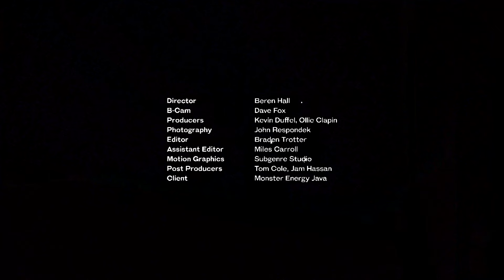The Grind with Harry Bryant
Harry Bryant has been around the water as long as he can remember, so it's no surprise his whole life revolves around chasing waves and surfing. Nowadays, the Australian surfer has built himself a perfect slice of life down the Far South Coast of New South Wales. Even when waves are shit and surfing's a grind, Haz has plenty of tools in his arsenal to stay busy. It's all about that positive outlook, right?